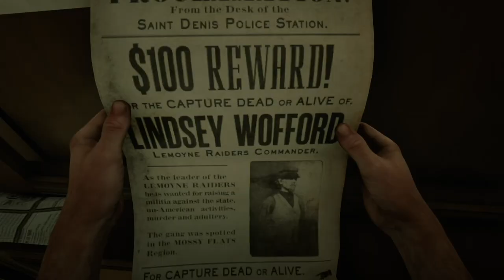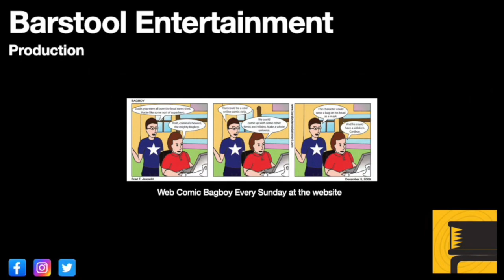Red Dead Redemption 2: Lindsey Wofford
Another bounty hunt. This time from the sheriff's office in Saint Denis.